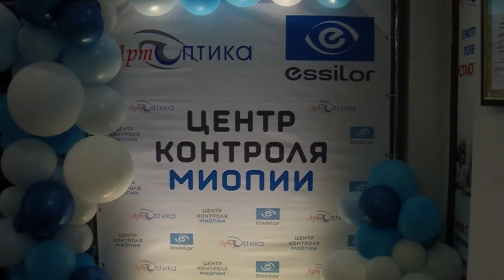Дети Челябинской области теперь смогут получить качественную офтальмологическую помощь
Компания Essilor совместно с салоном оптики "АртОптика" открыла в Челябинске первый в России и в мире детский "Центр контроля миопии".

В этом центре дети смогут получить высококлассную помощь специалистов. Помимо фиксации диагноза "миопия", появилась и возможность профилактики этого заболевания.

О том, как мировое научное сообщество продвинулось в решении проблемы детской миопии, почему именно Россия одной из первых получила право на использование новых методик лечения близорукости, и какие возможности лечения заболевания даст новый центр, смотрите в нашем сюжете.